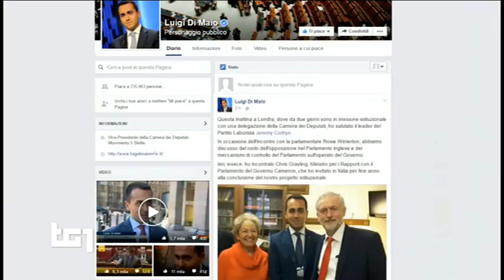Virginia Raggi (M5S) al Tg1 "Esportare modelli vincenti a Roma"